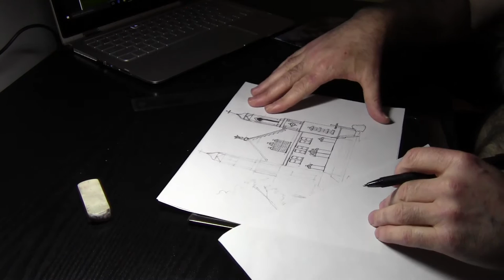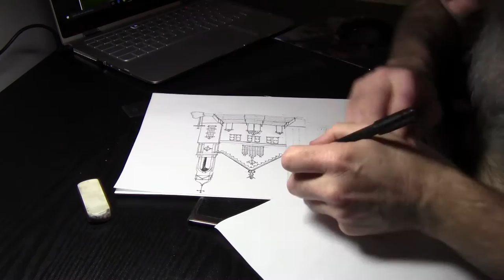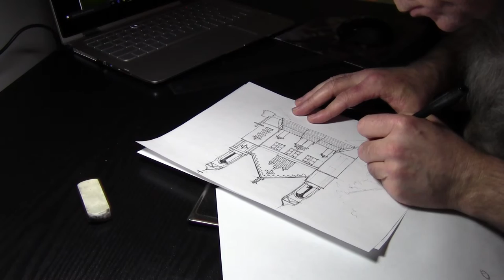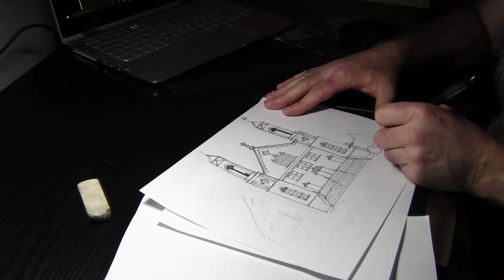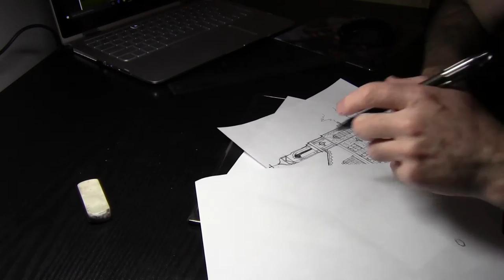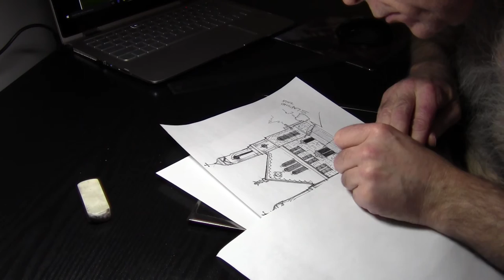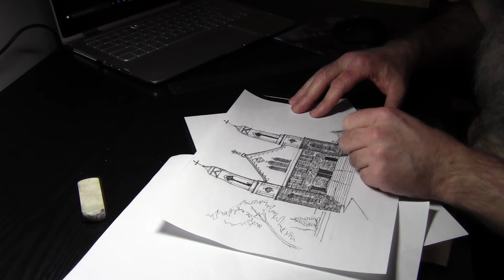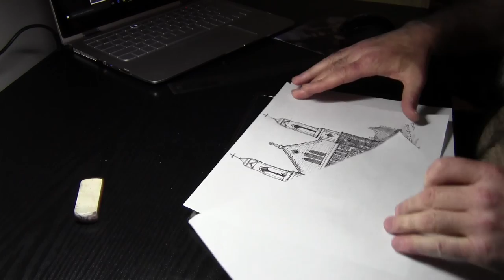Sacré-Coeur 02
Live drawing of the church.